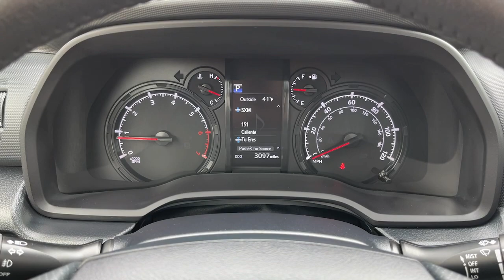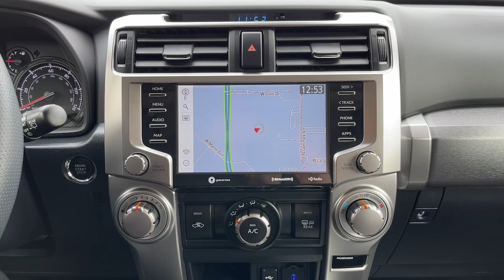2022 Toyota 4Runner Milwaukee, Shorewood, Brown Deer, Brookfield, Menomonee Falls, WI 41822A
Midnight Black Metallic Used 2022 Toyota 4Runner available in Milwaukee, Wisconsin at Andrew Toyota. Servicing the Shorewood, Brown Deer, Brookfield, Menomonee Falls, WI area.
2022 Toyota 4Runner SR5 Premium - Stock#: 41822A - VIN#: JTENU5JR3N5987610

Andrew Toyota
1620 West Silver Spring Drive

Recent Arrival! Clean CARFAX. 4WD Black/Graphite w/Leather Seat Trim Blind Spot Monitor (BSM) Garage Door Opener Moonroof Package Moonroof w/Tilt Up & Slide Outside Rear View Mirror SR5 Premium Package w/Softex.brbrbrBlack 2022 Toyota 4Runner SR5 Premium 4D Sport Utility 4WD 4.0L V6 DOHC 24V 5-Speed with ECT 16/19 City/Highway MPGbrbrbrDO YOU WANT TO SAVE TIME AND MONEY? BUILD YOUR DEAL ONLINE WITH ANDREW TOYOTA. Go to any new or used vehicle on andrewtoyota.com and click on the blue Explore Payment Options button. Then you can compare and save real-time bank offers customize your monthly payment and get an instant trade-in estimate.